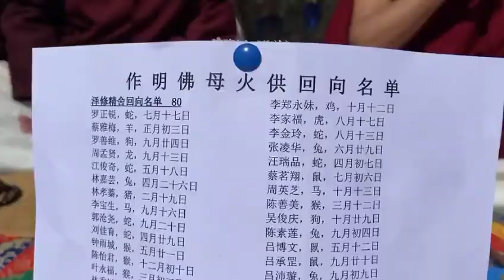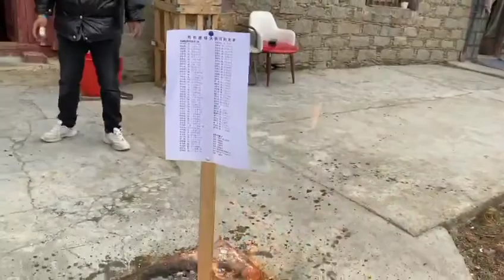2021/04/02 怀业火供 作明佛母火供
台北泽修精舍办理作明佛母火供
地點:甘孜 木青寺
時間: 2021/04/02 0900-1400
主法: 灯真活佛 格勒堪布